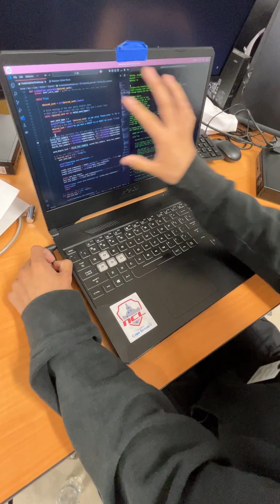Class of 2025 Senior Spotlight: Ben from Santaluces Community High School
Class of 2025 Senior Spotlight: Ben from Santaluces Community High School. The School District of Palm Beach County is celebrating the thousands of graduates who will walk across the stage as part of the class of 2025. Through our 'Senior Spotlight' video series, we are highlighting the unique talents and achievements that make our students so special. At Santaluces Community High School, Ben is being recognized for his outstanding achievements in the Cybersecurity Academy, earning industry certifications and participating in multiple industry internships. Ben's hard work earned him the Principal's Choice Award, securing a scholarship that will allow him to continue his passion for cybersecurity at Palm Beach State College. Congratulations, Ben!